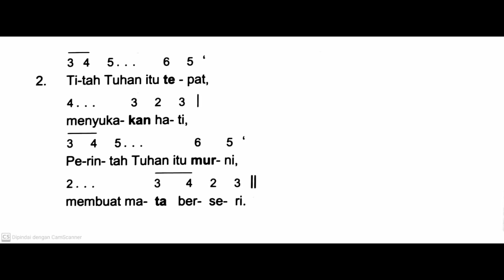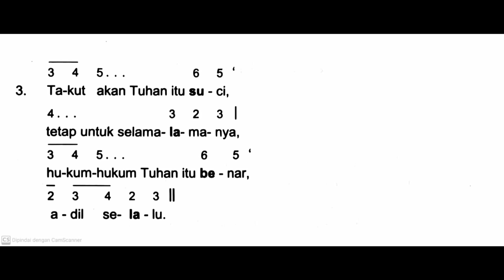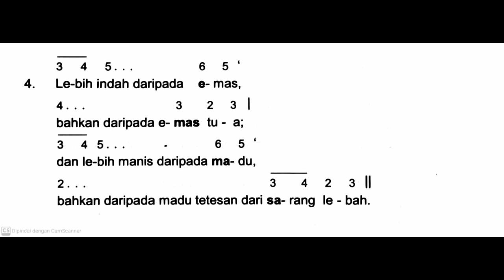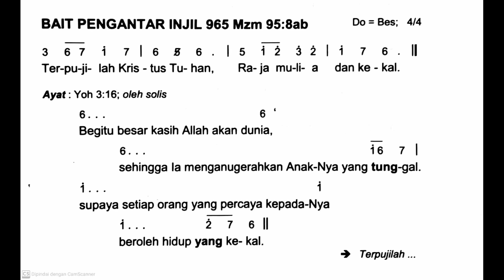[Edisi Baru] Minggu, 3 Maret 2024 - MINGGU PRAPASKAH III (Ketiga) - Mazmur Tanggapan - Tahun B